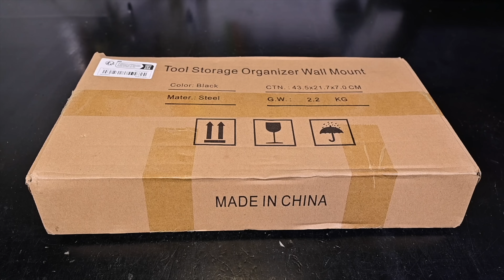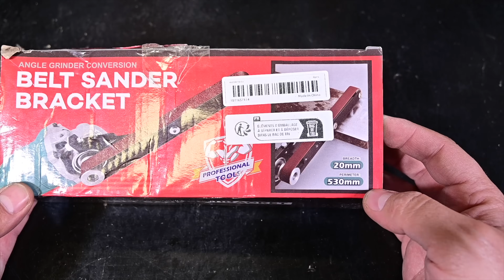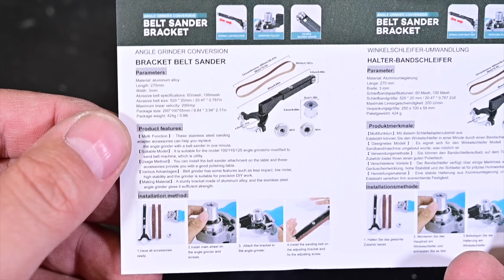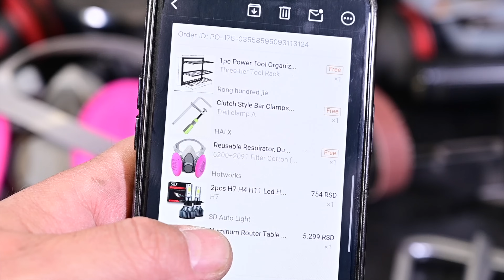Alat sa TEMU #2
Test - Recenzija alata sa TEMU da vidimo sta valja (ima ih i na Aliexpress). Polica za alat, stega za sinu potapajuceg cirkulara ili zavarivacki sto, zastitna maska kopija 3m 6200, tracna slajferica - dodatak za brusilicu. Tri od cetiri alata sam dobio besplatno na temu.
Sve ovo sam porucio sa Temu da vidimo da li valja ili ne a nesto sam dobio i na poklon.

Od svega ovoga sa temu meni se najvise dopada polica za alat. Sta se vama svidelo pisite mi u komentarima.

1:13 Polica za alat sa Temu
6:22 Stega sa Temu za sinu potapajuceg cirkulara ili zavarivacki sto
8:45 Zastitna maska sa temu
13:04 Dodatak za brusilicu - tracna slajferica sa temu
22:33 Zakljucak